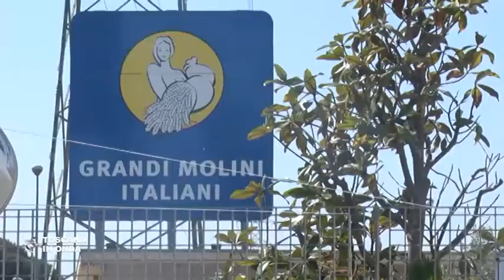UNA PASQUA DI LOTTA ALLA GRANDI MOLINI DI LIVORNO